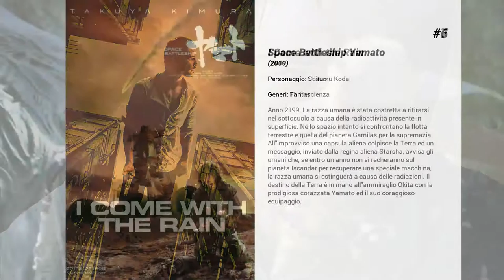I migliori film di Takuya Kimura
7. I Come with the Rain

6. Space Battleship Yamato
Anno 2199. La razza umana è stata costretta a ritirarsi nel sottosuolo a causa della radioattività presente in superficie. Nello spazio intanto si confrontano la flotta terrestre e quella del pianeta Gamilas per la supremazia. All'improvviso una capsula aliena colpisce la Terra ed un messaggio, inviato dalla regina aliena Starsha, avvisa gli umani che, se entro un anno non si recheranno sul pianeta Iscandar per recuperare una speciale macchina, la razza umana si estinguerà a causa delle radiazioni. Il destino della Terra è in mano all'ammiraglio Okita con la prodigiosa corazzata Yamato ed il suo coraggioso equipaggio.

5. L'immortale
Manji ha visto uccidere la sorella e ha giurato di vendicarsi. Per portare a termine il proposito, gli è apparsa una misteriosa donna che gli ha offerto eterna giovinezza e immortalità. I genitori di Rin Asano vengono uccisi da una banda di guerrieri chiamati "Itto ryu". La ragazza chiede allora l'aiuto di Manji per vendicarsi. Insieme, proveranno a mettere la banda fuori dai giochi.

4. 2046
l protagonista è uno scrittore autore di un misterioso romanzo in cui ci si reca al 2046 per trovare i ricordi perduti. Nessuno è mai tornato da questo luogo tranne lui. Per il quale il numero è la memoria di una stanza di hotel in cui ha vissuto situazioni di cui vuole cambiare il ricordo. Il regista cinese raffina all'eccesso il proprio sguardo disperdendo la tensione emotiva che aveva saputo offrirci in In the Mood for Love. L'azione finisce così per ripercorrere temi a lui cari come l'amore impossibile o la chiusra dei sentimenti in spazi angusti.

3. Redline
Redline è il nome della gara automobilistica illegale più grande dell'universo che si svolge una volta ogni cinque anni in un luogo dello spazio che viene rivelato solo un minuto prima della partenza. Il pilota protagonista JP vuole partecipare e ha bisogno di qualificarsi ottenendo una buona posizione alla gara Yellowline, ma prima di tagliare il traguardo qualcosa non va per il verso giusto.

2. Love and Honor

1. Il castello errante di Howl
Sophie ha diciotto anni e ogni giorno lavora instancabilmente nel negozio di cappelli del suo defunto padre. Un giorno, durante una rara escursione in città, per caso incontra il Mago Howl. Howl è ardito e bello, ma come tutti i maghi un po' smidollato. La Strega della Spazzatura, equivocando la natura del loro rapporto, getta una maledizione su Sophie, trasformandola in una novantenne rugosa. Sophie va via di casa e girovaga in una distesa desolata dove per caso entra nel castello mobile di Howl. Nascondendo la sua identita', diventa la donna delle pulizie. La vecchia petulante Sophie rimette a posto la casa, con molto piů brio di quanto ne avesse in origine. Cosa farà Sophie e cosa capiterà tra lei e Howl?